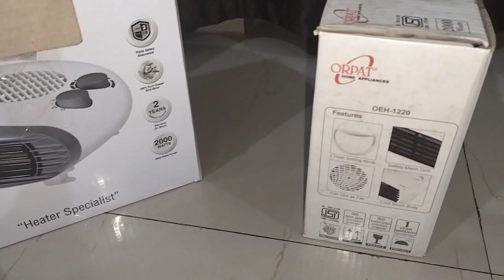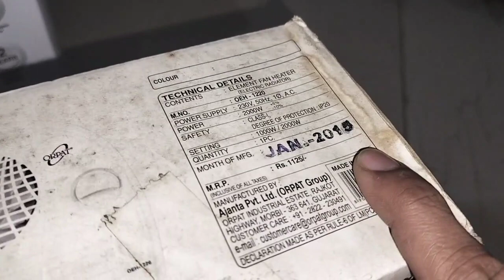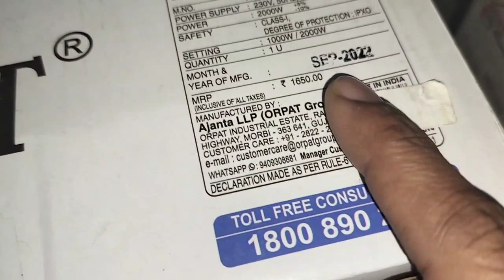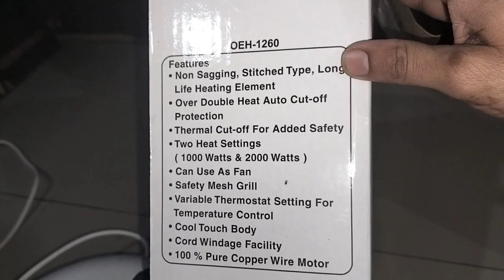Best Room Heater | Best Room heater under 1399 in India | Orpat Heater OEH-12260 | india Review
ORPAT OEH-1220 vs ORPAT OEH-1260 | comparison | review | fan heaters/blowers heater Review...

Best and Affordable Room Heater 2023 and 2024 | Best Room Heater ORPAT OEH-1260 | Room Heater 4 Home

Amazon Prime provides access to free one-day / two-day delivery and a host of other benefits such as free music, video streaming

Machine Link:-                                                       Ratings

12,825 ratings

1,957 ratings

48,139 ratings

video Link:-

Orpat Room heater blower orpat heater specialist Best heat blower

Best and Affordable Room Heater 2023 and 2024 | Best Room Heater ORPAT OEH-1260 | Room Heater for Home

best oil room heater
room heater for home
best heater 2024
best heater 2023
heater for home
room heater
convection room heater
best convection room heater
room heater 9 fins
room heater 11 fins
best oil heater in india
top room heater 2023
top room heaters
top radiant heater
top oil room heaters
top convection heater 2023
best room heater for baby in india
best room heater blower